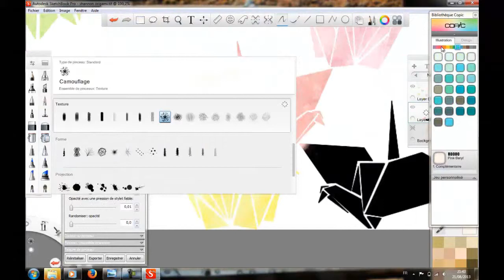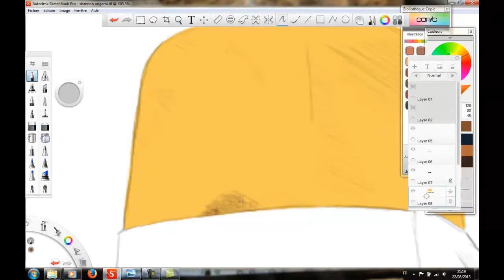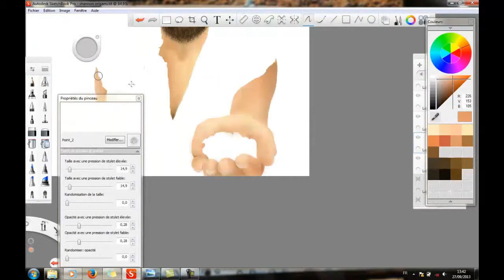Shannon Leto and origami~digital painting (speed video)